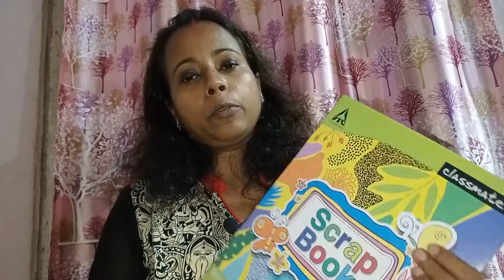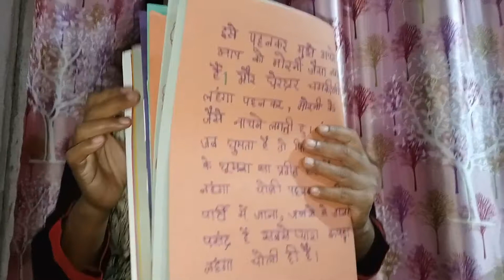Best Multidisciplinary Project | Steps Multidisciplinary Project | Learning School project | CBSE KV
Multidisciplinary Project | Steps to do Multidisciplinary Project | Learning School project | CBSE
Friends,
In this video you will find the steps to make a Multidisciplinary project for English, Hindi, EVS, Maths together in a file. This will help you to do the project by yourself.
Keep learning with me.